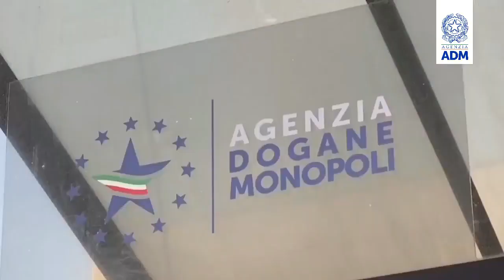Taranto: ingente sequestro di mascherine chirurgiche irregolari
ADM Taranto, a seguito di un controllo delle dichiarazioni doganali intestate ad un importatore della provincia e delle relative merci ancora stoccate presso i magazzini dell’azienda, ha effettuato un sequestro di oltre 3,2 milioni di mascherine chirurgiche prive dei requisiti sanitari e di sicurezza per essere utilizzate quali dispositivi medici.